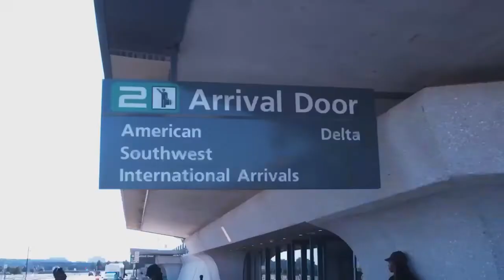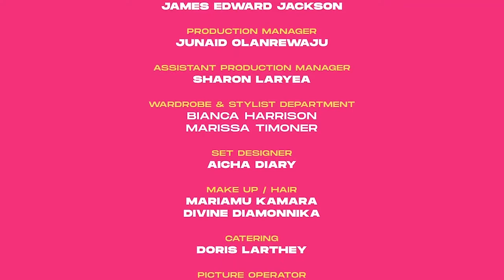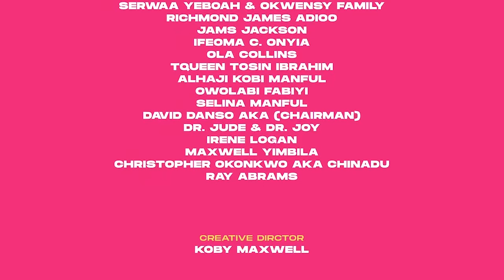S1/Episode 1 : MY AFRICAN LOVE with Efia Odo - Ride to the Mansion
This story is about a woman's quest of finding her ideal mate(soul mate).
In order for her to be able to meet her ideal mate, she came out with a concept, which is more like a reality show .
She decided to audition 21 men who are equally in search for their ideal mate. During the audition, she will eliminate 7 men, the rest will compete against each other on various task or assignment.